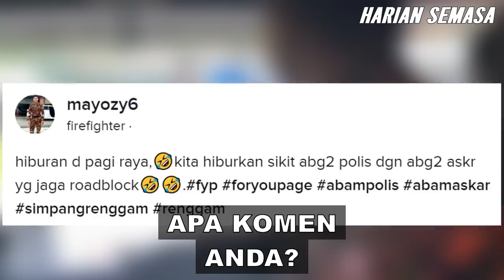VIRAL Bila Abang Bomba SAKAT Geng Jaga Roadblock.